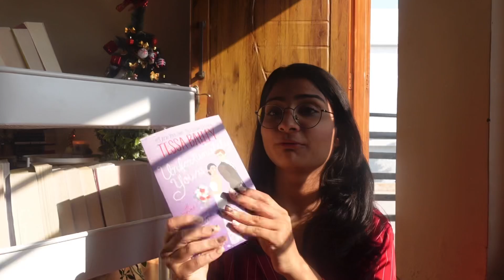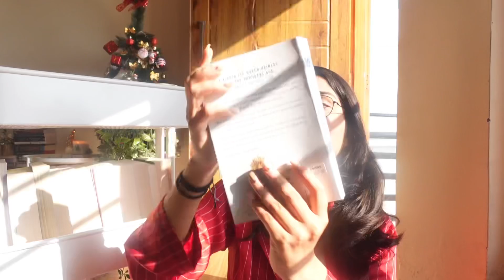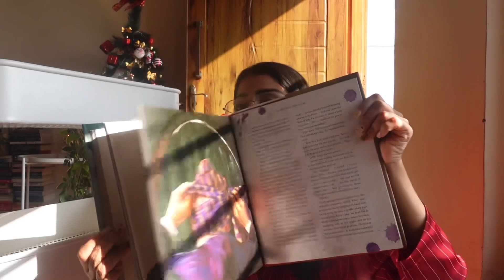Unboxing 26 books for Christmas🎄📖 HUGE BOOK HAUL INDIA ||Christmas vlog part 2🎀✨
Hey everyone! This is part 2 of my Christmas vlog where I’ve tried to show you guys all the books I got in my bookish advemt calendar🧁💌

 Music used🎧

Music by Reggie San Miguel - Jingle All The Way (Jingle Bells)